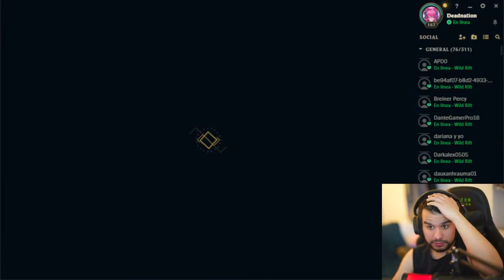Manu Gaming - League of Legends - RANKS EN ELO MAESTRO 💥⭐#14